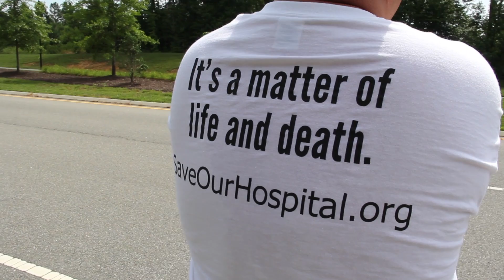Accurate Information = Hope for Our Hospital: Mayor O'Neal's Message Home to Belhaven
Having walked 180 miles of the 273 he needs to traverse to reach Washington DC, Belhaven's mayor Adam O'Neal paused to send a message to his neighbors back home.

On Feb. 25, 2014, an organization called Pantego Creek, LLC voted not find Vidant Health, Inc. in breach of the contract it had signed, and, to allow Vidant Health to close down a Critical Access hospital that had been serving their community for 60 years. Why did they vote this way? Many suspect that it had to do with an inaccurate representation made by the Managers of the LLC, with help from attorney Arey Grady, III, leading the voting Members of the LLC to believe that they would be held personally responsible for debt that the hospital might incur, and, that they would need to pay $28K each in order to keep the hospital open.

In this video, Mayor O'Neal takes exception to these representations, and veteran news anchor Gary Dean asks two experienced attorneys (both of whom are working with the Mayor to save Pungo District Hospital) if these claims regarding personal liability are accurate.  Off-camera, we asked Jay "Rocky" Jacobs, a Vidant Board Member who is also a Member of Pantego Creek, LLC, if these claims are accurate and he said emphatically, "Yes."